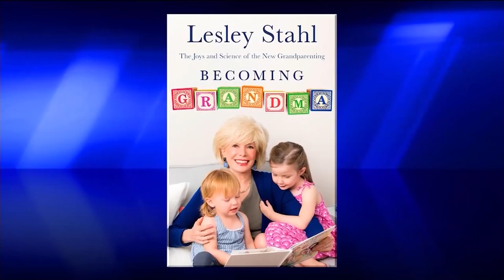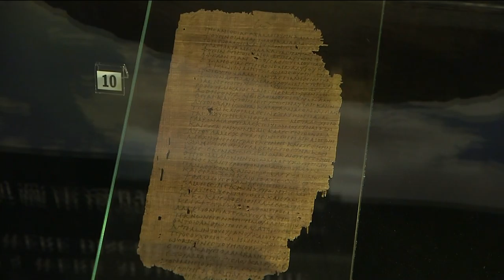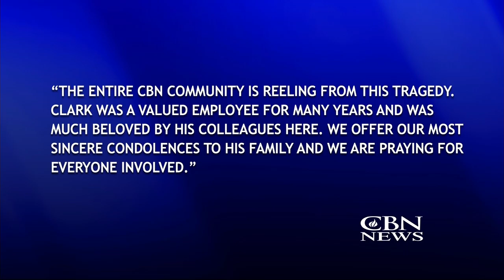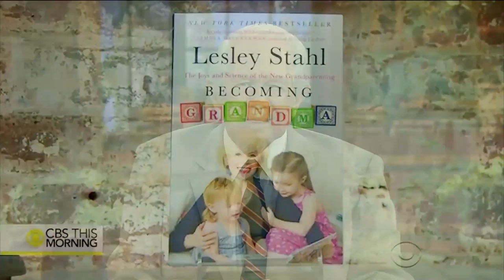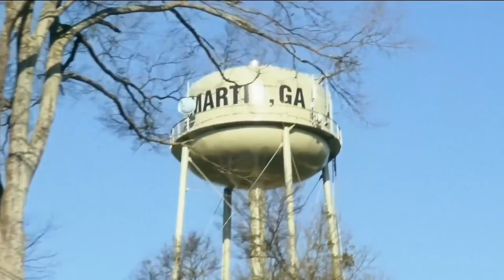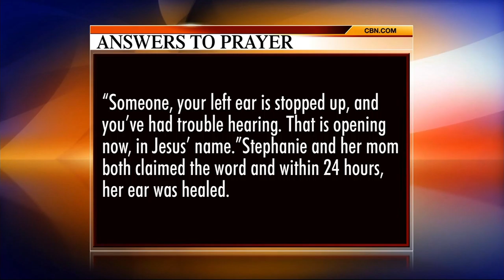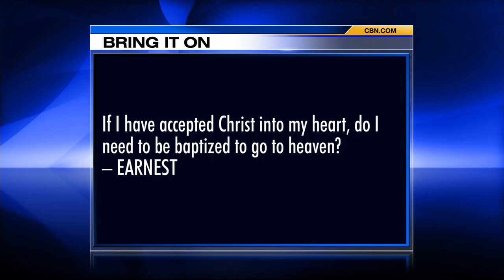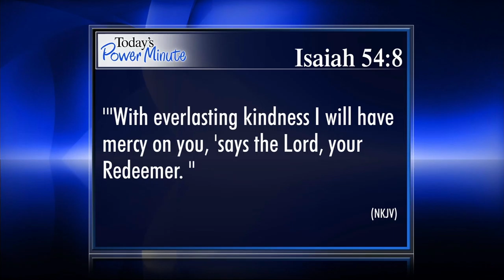The 700 Club - April 11, 2017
She’s a legend at “60 Minutes,” and now she’s embarking on her biggest role yet. Lesley Stahl reveals her new job and how it has transformed her life.